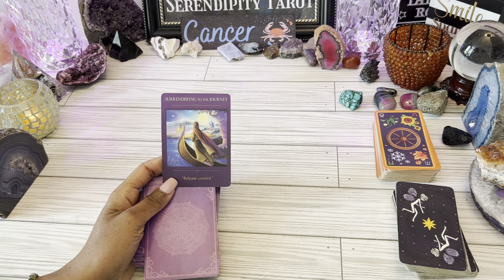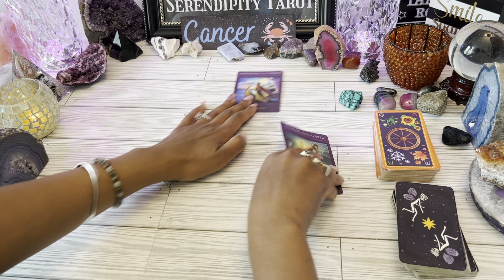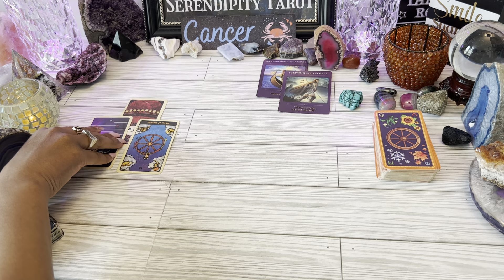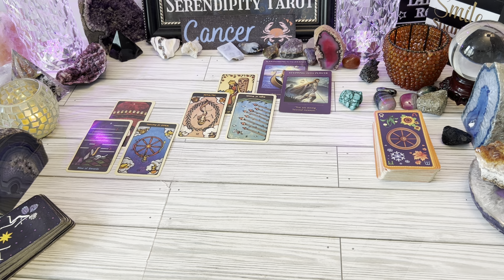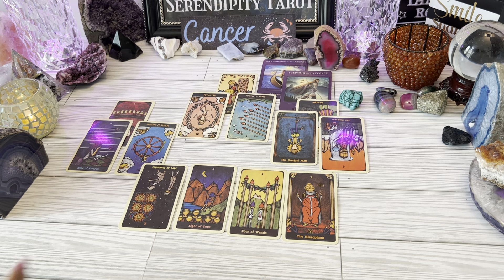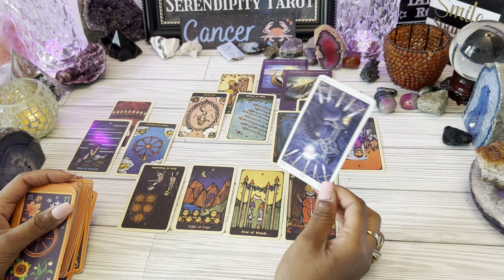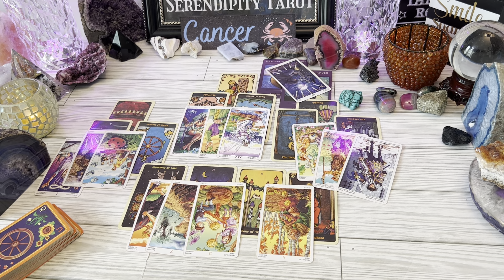CANCER ♋️SO MUCH YOU DON'T KNOW❗TRYING TO FIGURE IT ALL OUT✨RISING ABOVE & TAKING A RISKY STEP FWD🌹